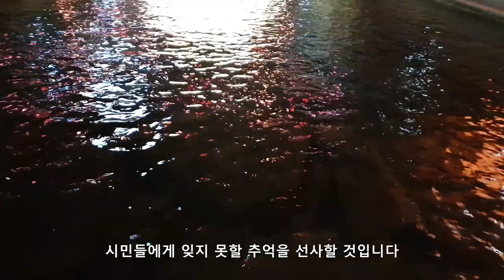서울 크리스마스 페스티벌 2019(청계천~광통교 1.5 Km 구간) 제2탄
서울 크리스마스 페스티벌 2019
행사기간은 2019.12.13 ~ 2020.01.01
드림 Zone : 청계광장
환희 Zone : 청계광장 ~ 모전교
산타 Zone : 모전교 ~ 광통교
축복 Zone : 광통교 ~ 광교
희망 Zone : 광교 ~ 장통교